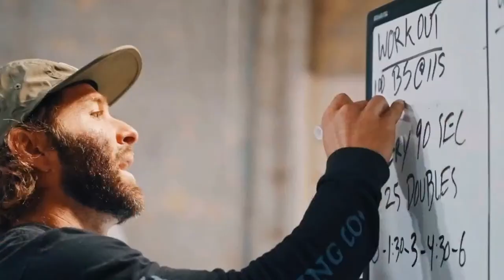The Progression - Mario Cruz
The Progression is a platform for CrossFit Coaches to get REAL feedback on their coaching. We watch a recorded class and give our expert opinions on what went well, what can improve, and actionable items the Coach can use to coach a better class.